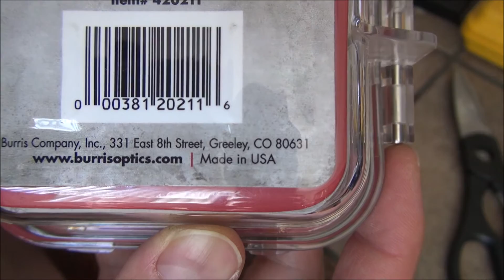U.S. Made Burris XTR Signature Rings. Quick Unboxing. Amazing Packaging.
This is the best accessory packaging I've ever seen.  The case is really stout and for 129.99 from Brownells.